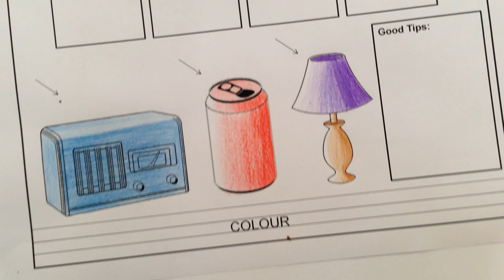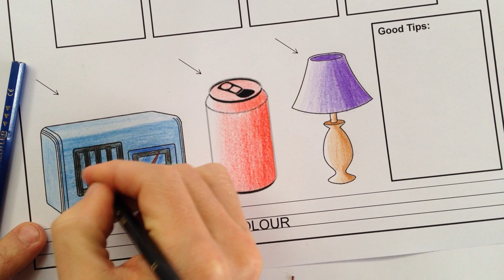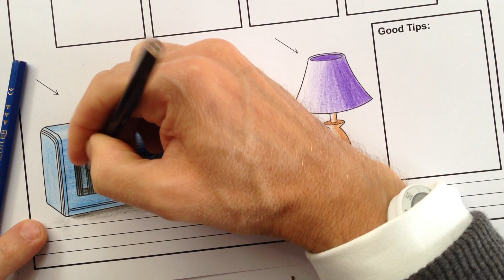Year 9 Adding detail to the 3 objects